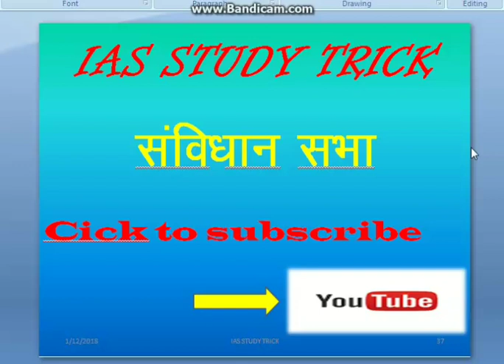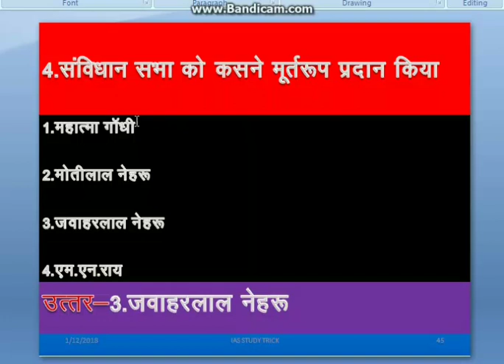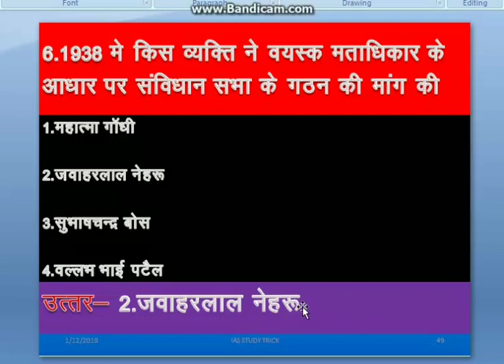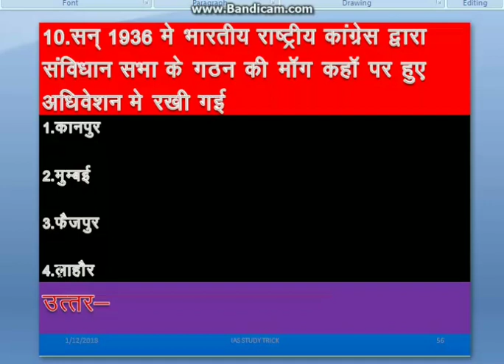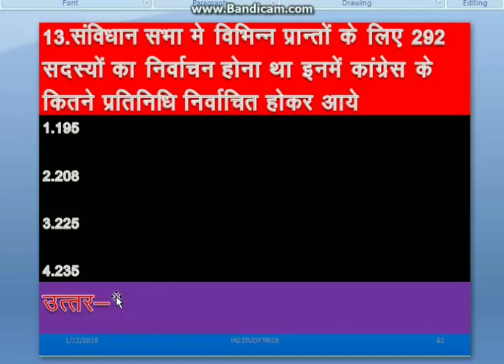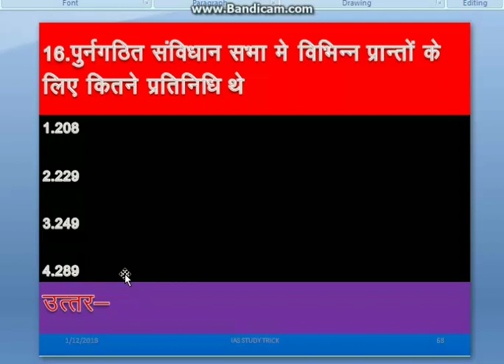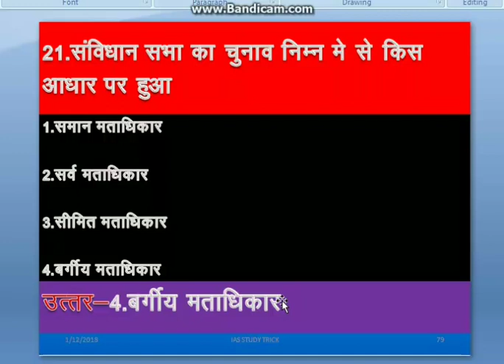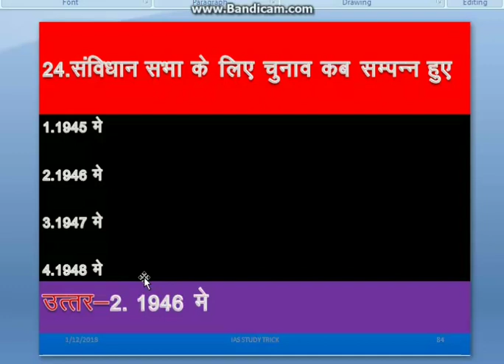भारतीय संविधान के प्रश्न जो कई बार पूछे गए है ias study trick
sambidhan sbha संबिधान के अतिमहत्वपूर्ण प्रश्न gk  gs ssc hindi vyakaran maith vigyan rijning vyapam cgl ias gk trick